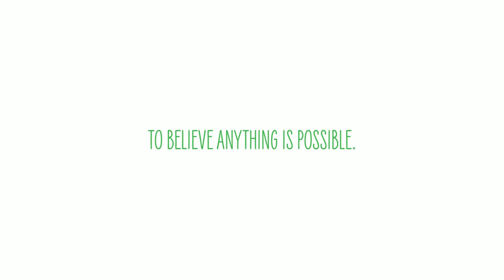Junior Achievement - Anything is Possible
Be a Superhero in the life of a child through Junior Achievement of Oklahoma. Our hands-on curriculum, lead by volunteers, teaches students about work readiness, financial literacy and entrepreneurship.